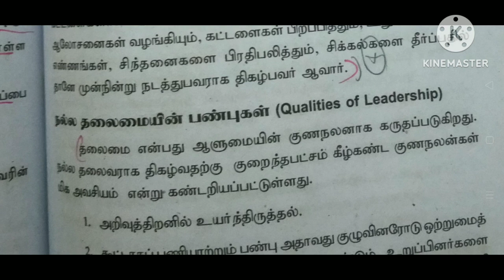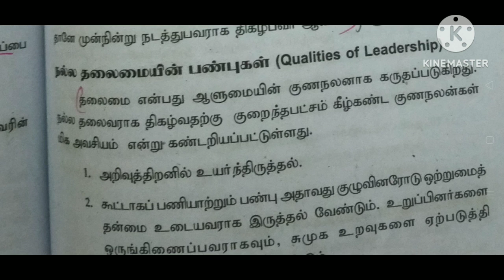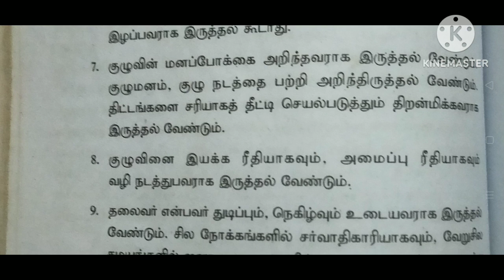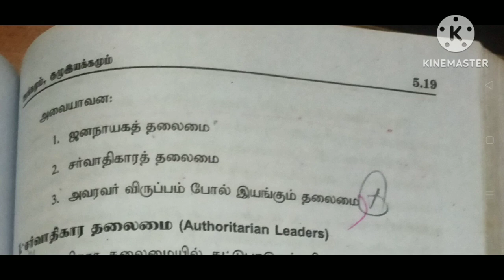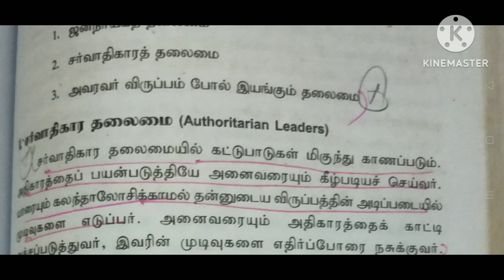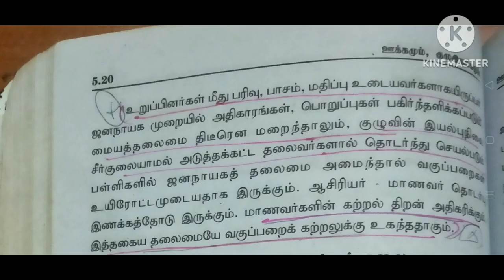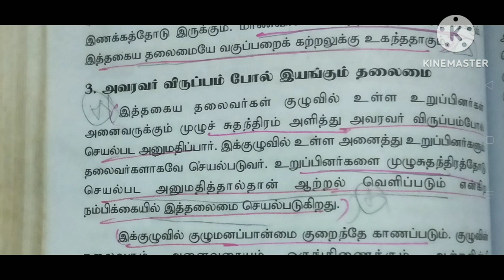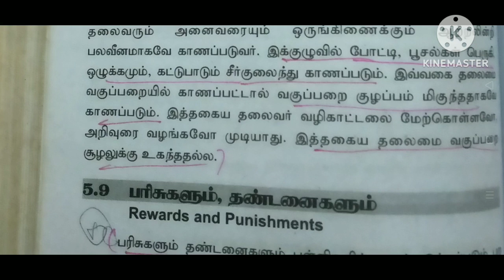B.ed psychology motivation வகுப்பறைதலைவன் பண்புகள் TET TRB sarakrishnaacademy